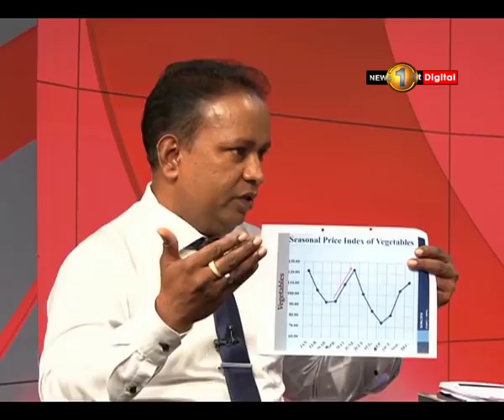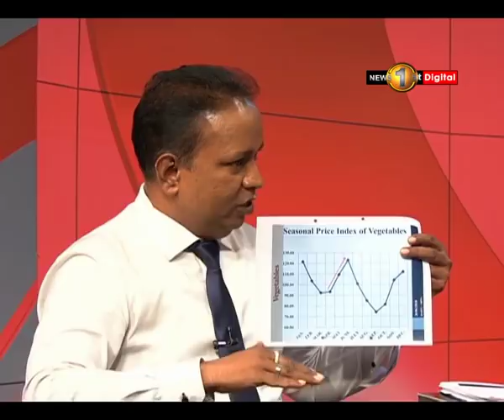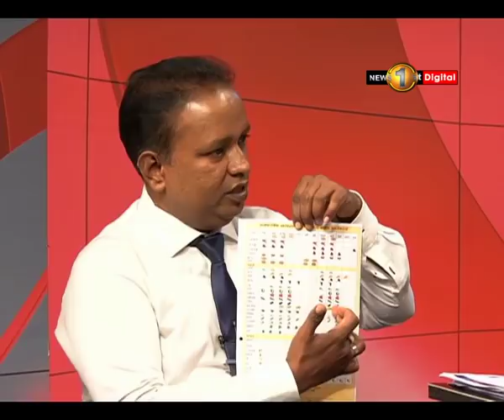Hadagasma Sirasa TV 29th August 2018